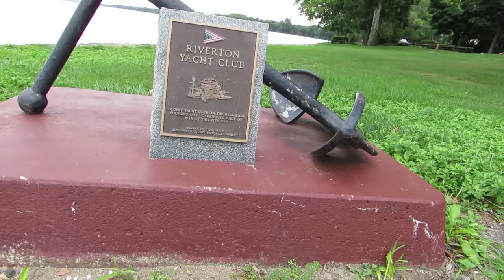Creepy old house! | Quinn's Daily Vlogs 75